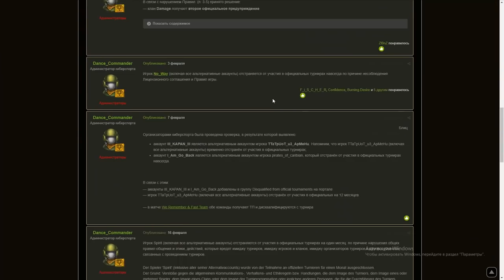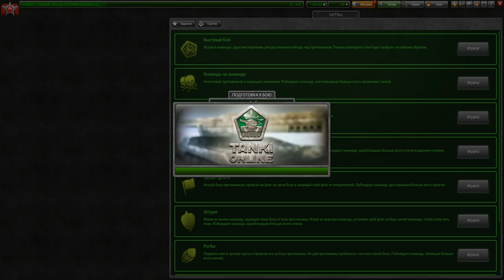VAVILON - ЛУЧШИЙ КЛАН КИБЕРСПОРТА В ТАНКАХ ОНЛАЙН - ЕГО БОЛЬШЕ НЕТ.ДДОС ,ОТСТРАНЕНИЯ И БЛОКИРОВКИ